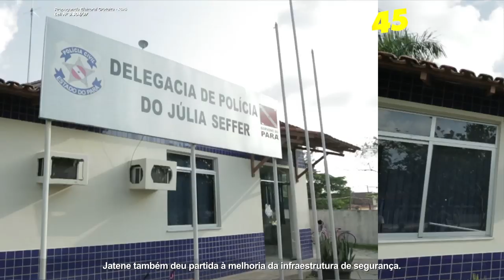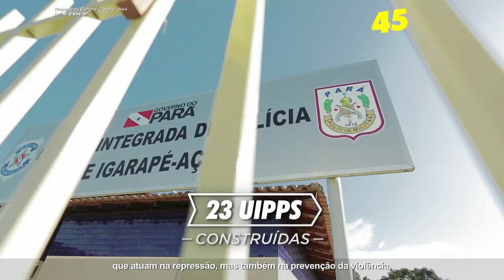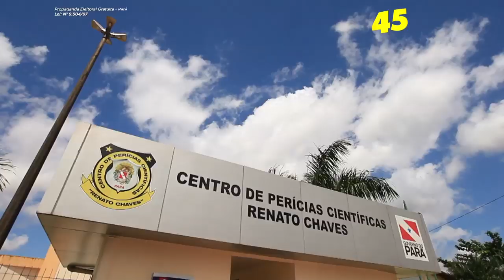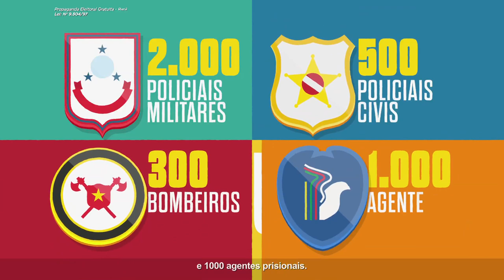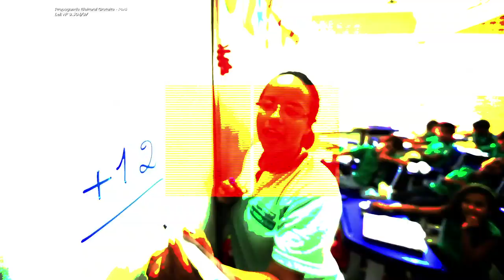Jatene 45 - 1º Turno - Programa 05